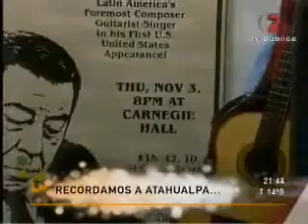Ecos De Mi Tierra - Programa 1 (Parte 5) 25-05-08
Programa Ecos De Mi Tierra que conduce Soledad Pastorutti